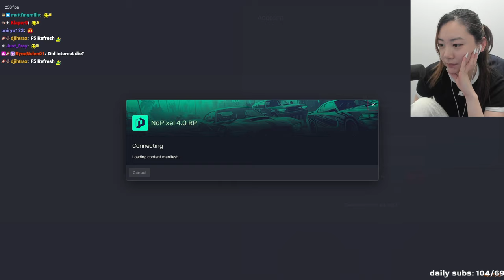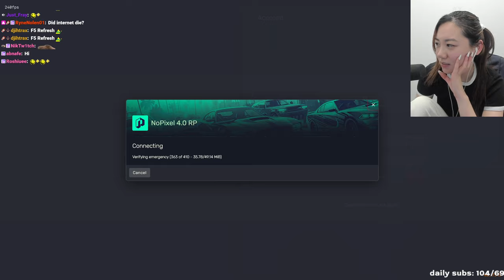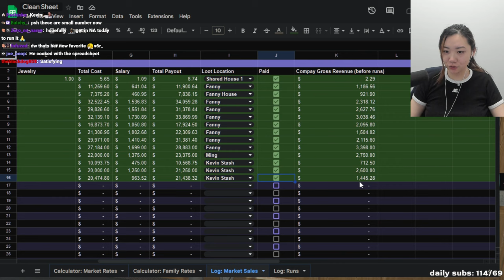2024.03.08 fanfan - fanny - super short no content stream !mic !socials !vid - 2/2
Second part of the VOD from the stream on the 8th of March 2024 - watch fanfan live